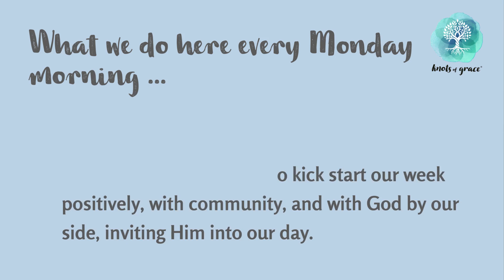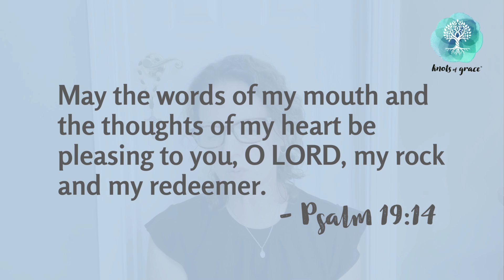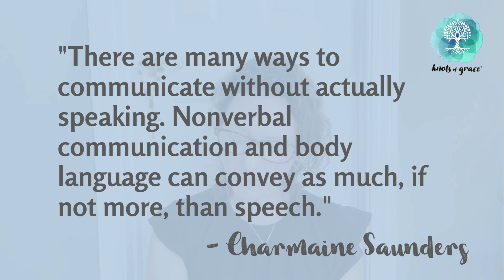2024.08.19 - Your Weekly Hug - Positive Inspiration for Your Week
Hi there! Welcome to a new week!

I'm so glad to have you with us today for our Monday Hug devotion!

Today, we’ll reflect on CLEAR COMMUNICATION. This week’s devotion is 4.5 minutes of inspiration - you won’t want to miss. Let it be your guiding light for the week ahead.

After the video, I invite you to take a few moments to sit quietly with God and reflect on the message. Check out our Weekly Reflection journaling page download for more guidance.

For some extra inspiration, explore our Sacred Shield St. Benedict Door Rosary & other Knots of Grace products, designed to support each and every day of your spiritual journey.

Until next time, may God bless you abundantly!

Mary, Mother of God, Pray for Us